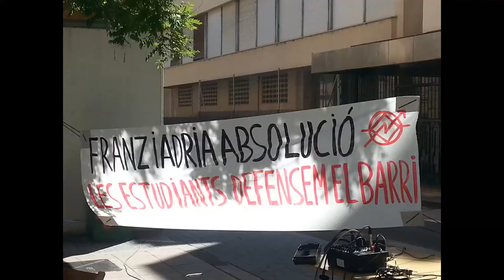Franz i Adrià Absolució. Acte suport a represaliades x defensar nostres drets!